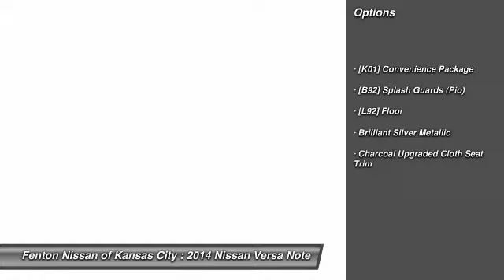2014 Nissan Versa Note Kansas City MO 64153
2014 Nissan Versa Note

This vehicle is located at:

9600 North West Prairie View Road